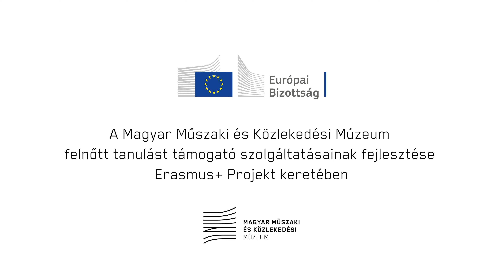Szabad utakon – Első mobilitási szakasz, Dánia (Erasmus+)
A Magyar Műszaki és Közlekedési Múzeum felnőtt tanulást támogató szolgáltatásainak fejlesztése Erasmus+ Projekt keretében.

Résztvevők: Bartók-Lovas Judit, Elek Ágnes, Bán András

A projekt az Európai Bizottság támogatásával valósult meg.